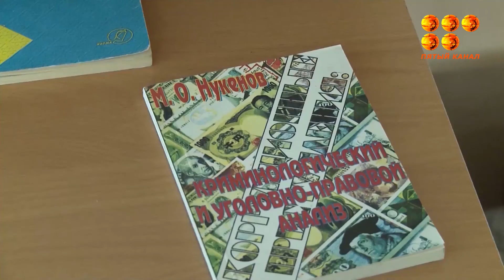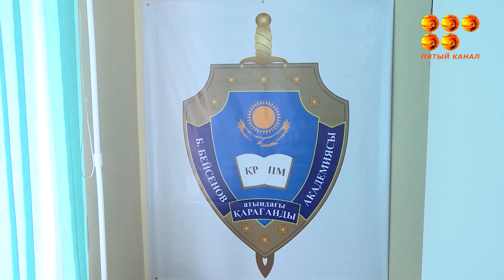Бүгін оқушы үшін де, мұғалім үшін де ерекше күн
Себебі,бұрын соңды мұндай форматта білім беру болмаған.